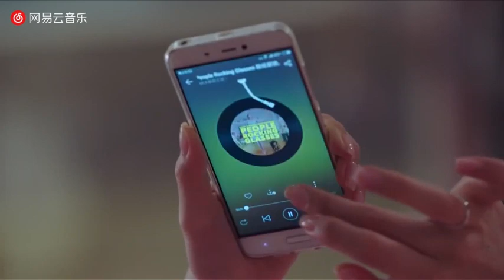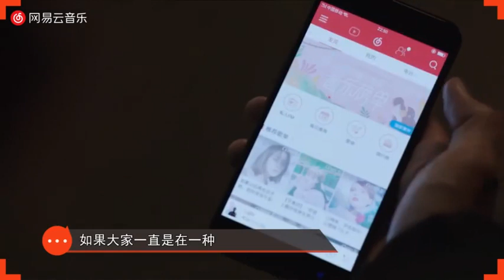Yang Zi and Li Xian Interview (Eng Sub: In Progress)